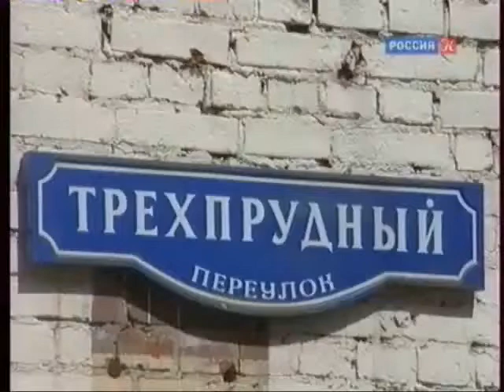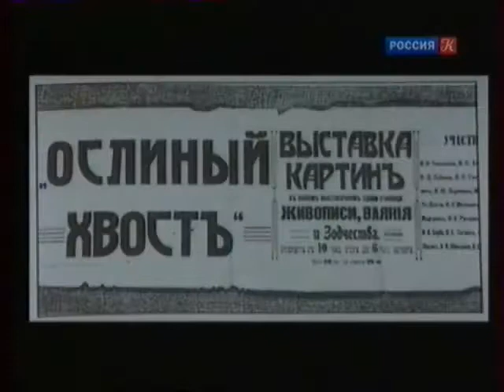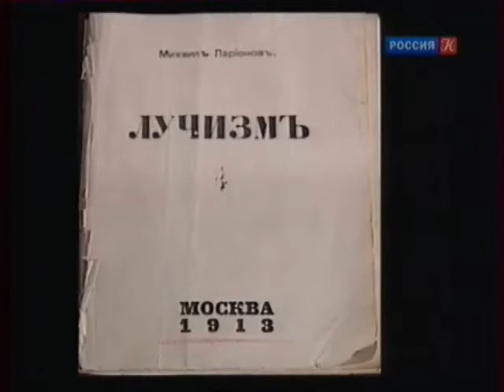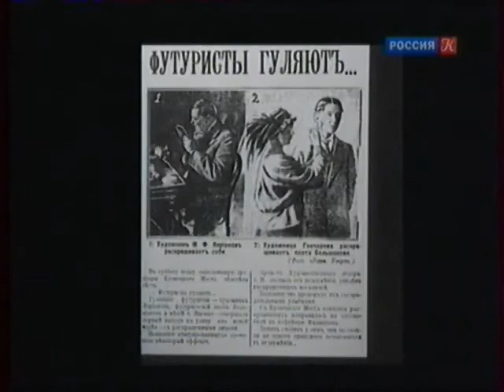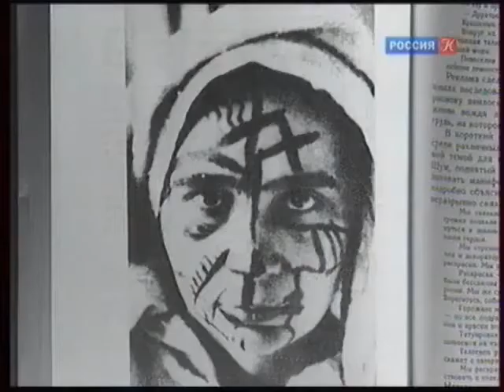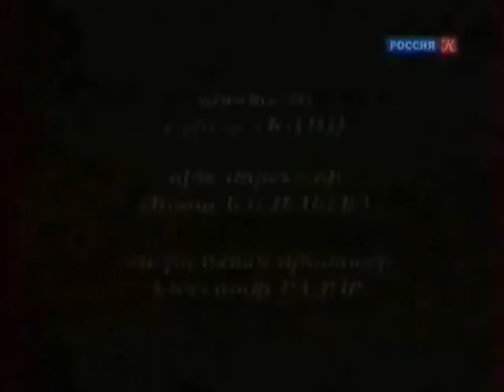Больше, чем любовь - Ларионов и Гончарова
Сложная жизнь, запутанная любовь. Свой брак художники-авангардисты Михаил Ларионов и Наталья Гончарова зарегистрировали только через 55 лет после того, как фактически стали мужем и женой.